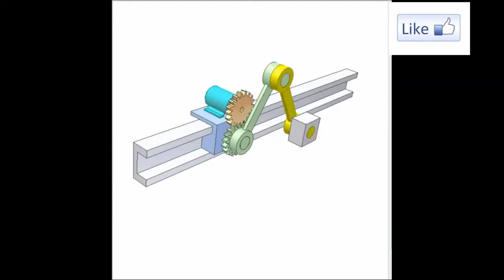Bar gear mechanism of bisector 1a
Mechanism master
Serch key
Mechanism,Gear,Linkage,